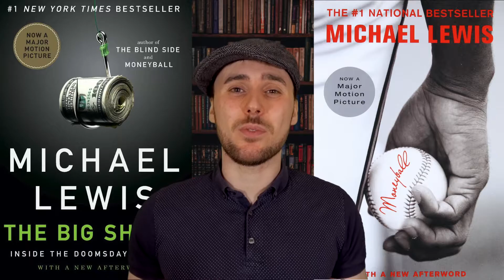The Premonition by Michael Lewis | Book Review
Hello and welcome again to DanWhiteBooks. Today I review 'The Premonition - A Pandemic Story' by Michael Lewis. This gripping narrative delves into the early days of the COVID-19 pandemic, uncovering the stories of individuals who foresaw the crisis and took bold steps to mitigate its impact. Lewis's detailed storytelling brings to light the complexities and challenges faced by those on the front lines.

📘 Like the review?